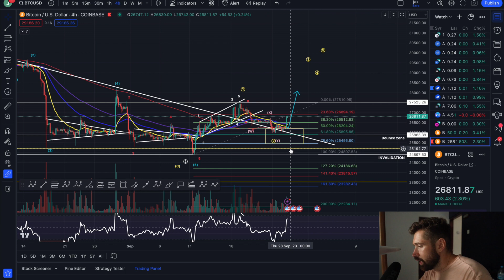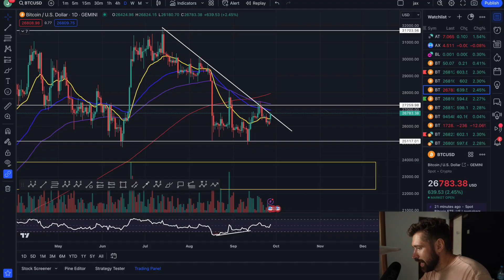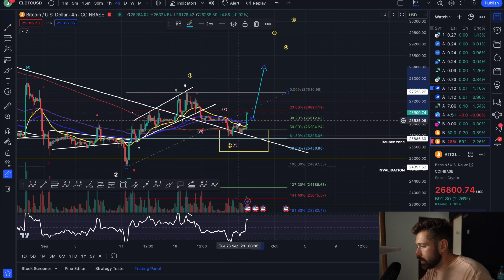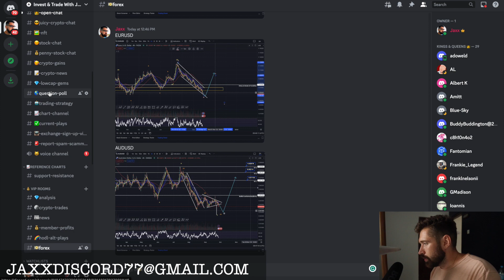BITCOIN PRICE PREDICTION 2023💎BTC STARTS TO BREAK OUT!! 🚨 🚨 WATCH FOR THIS NEXT!👑